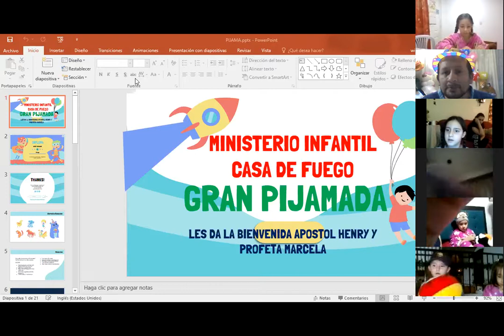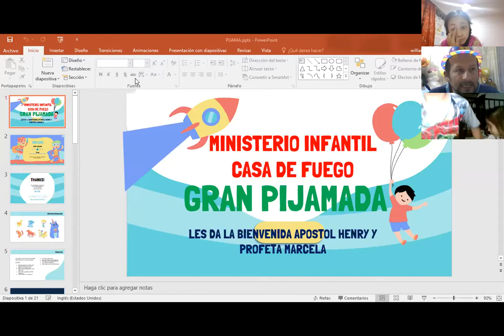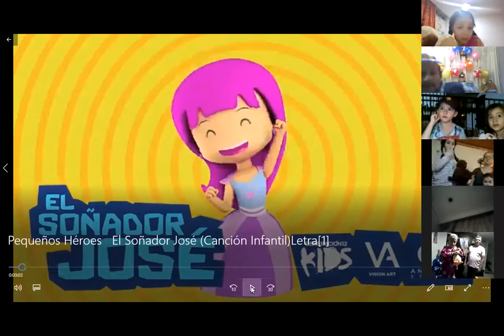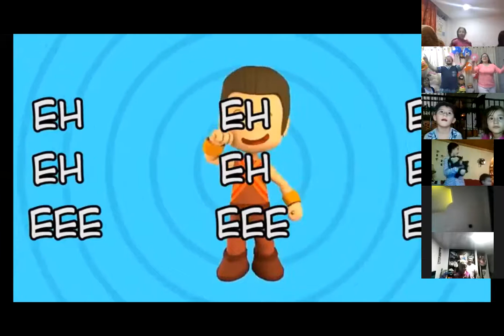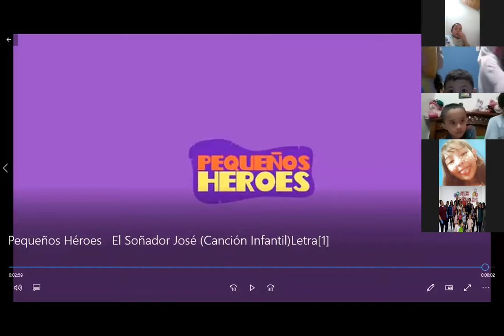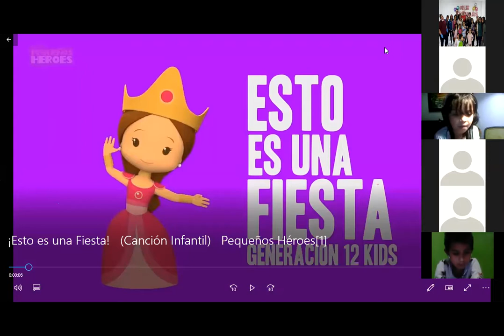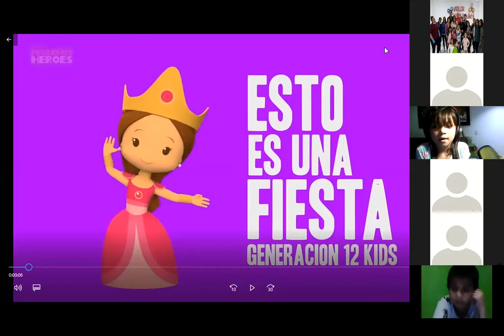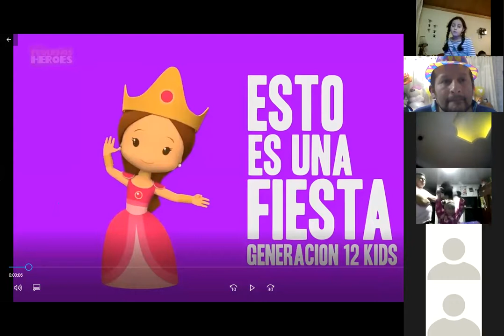FLAMAS DE FUEGO-PIJAMADA 1